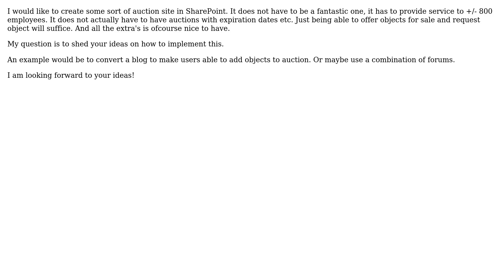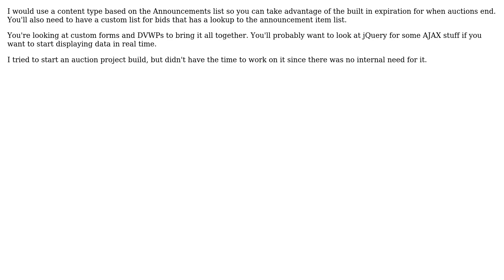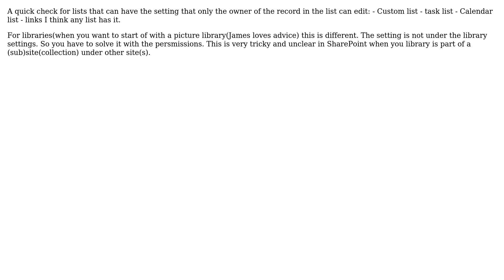Sharepoint: An auction site in SharePoint (4 Solutions!!)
Sharepoint: An auction site in SharePoint

With thanks & praise to God, and with thanks to the many people who have made this project possible! | Content (except music & images) licensed under CC BY-SA | Music | Images & others | With thanks to user nldev user James Love user Florisz user Eric Alexander user AlexPoint and the Stack Exchange Network Trademarks are property of their respective owners. You are responsible for your own actions.